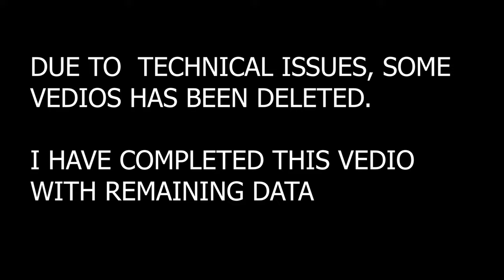Exploring ||Qutub Minar || New Delhi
Due to some data issues I lost all my North Indian videos 🙃🙃.. and finally I recovered few videos with that I have created a video..I think you all like this ..And please share the video..To all kannadigas.. The reality of the qutub minar... As been explained in this video. if you like this video please share ..or dislike the video ..and please comment what you didn't like .let me change the problem and let me improve my speaking..

ಎಲ್ಲರಿಗೂ ನಮಸ್ಕಾರ ನನ್ನ ಹೆಸರು ಸುಮನ್ ಬುಜ್ಜಿ.. ಈ ಚಾನಲ್ನ ಉದ್ದೇಶ ಎಲ್ಲಾ ಕರ್ನಾಟಕ ಜನತೆಗೆ... ಪ್ರಪಂಚವನ್ನು ತೋರಿಸುವ ಒಂದು ಚಿಕ್ಕ ಪ್ರಯತ್ನ ದಯವಿಟ್ಟು ಕರ್ನಾಟಕ ಜನರನ್ನ ಬೆಳೆಸಿ ಕರ್ನಾಟಕ ಜನರನ್ನ ಪ್ರೀತಿಸಿ... ಜೈ ಕರ್ನಾಟಕ ಮಾತೆ ❣️❣️❣️

.My Gears.

THIS VIDEO IS ABOUT NORTH GOA 2022